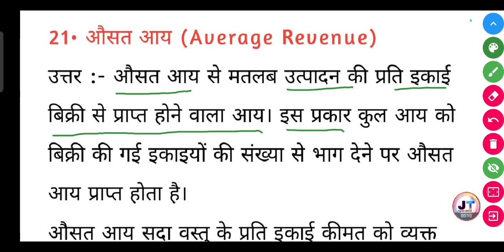औसत आय क्या होता है? | ausat aay Kya hota Hai